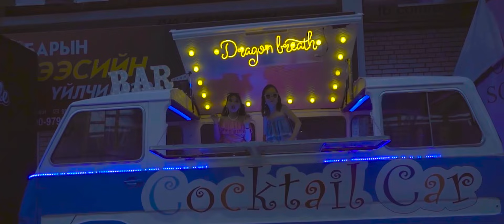EGGA- START (official music video)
Video by HUR PRODUCTION
Master&Mix: Realest (UNBOX RECORDS)
2020
Speacial thanks

Misheel walking street
Smoky city
Hurd photo studio
Dragon's Breath